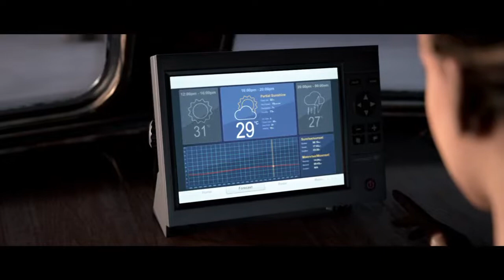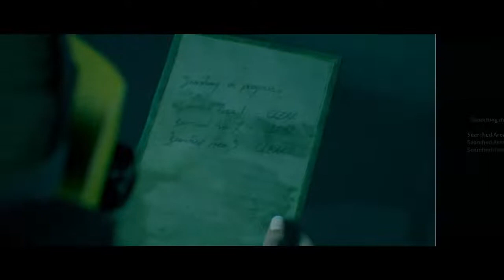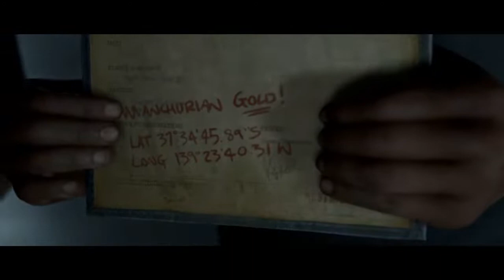Jonny deep vs Amber Heard.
Hello,
Hi i'm Ahmed Farhan Hasin. This is my YouTube channel.

speedy Farhan
Ahmed Farhan